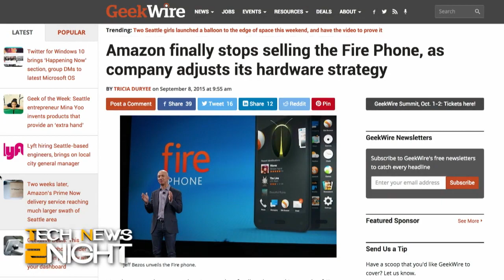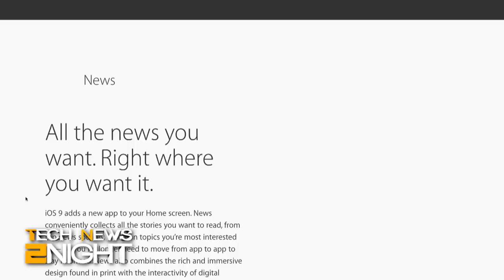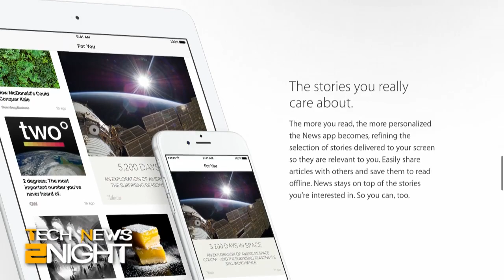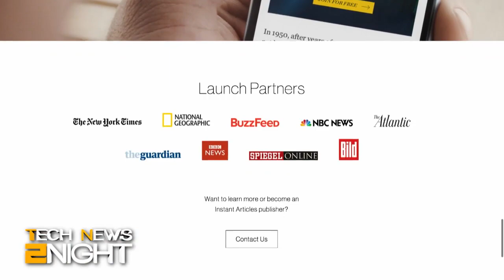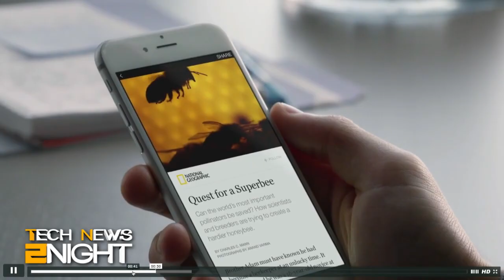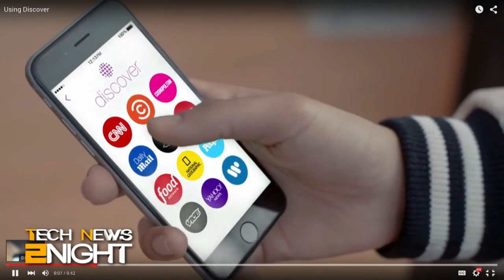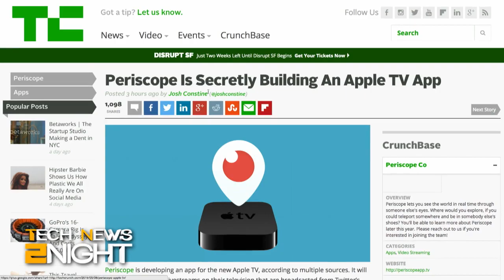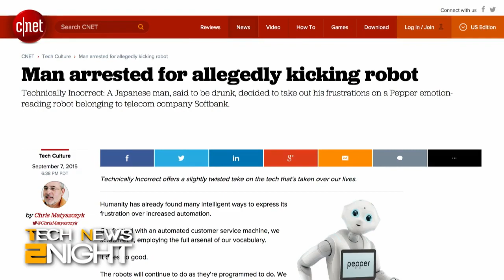Tech News 2Night 419: Please Don't Kick the Robots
Apple's new News app may change the way we consume news, and Hacking Driverless Cars, Crazy Fast 5G service is coming, don't kick our robot overlords, and more...
Guest: Jason Abbruzzese